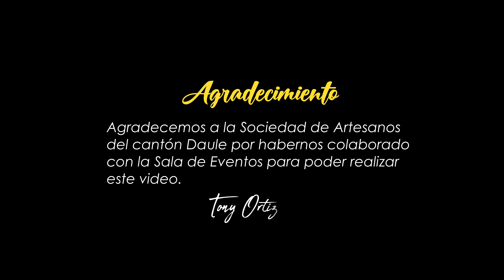Te Amo Te Extraño La Formula Original Video Oficial 4K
Desde Guayaquil - Ecuador
Orquesta La Formula Original
Tema: Te Amo Te Extraño
Tony Ortiz  Gerente Propietario
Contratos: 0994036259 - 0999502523